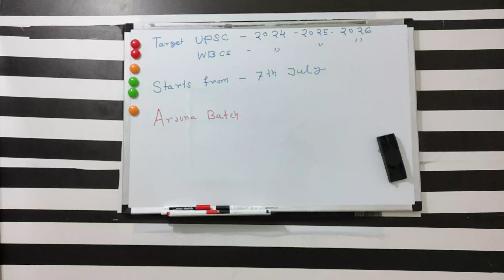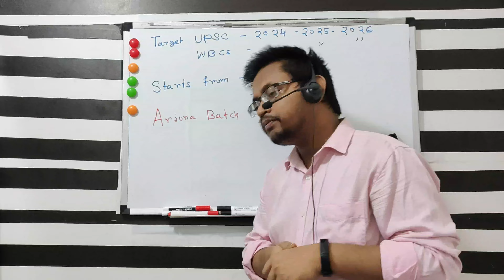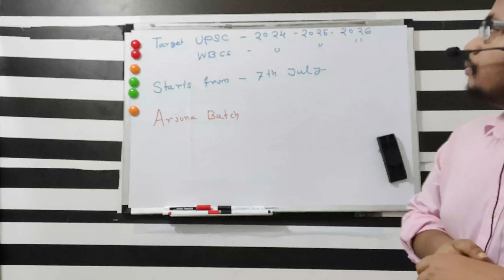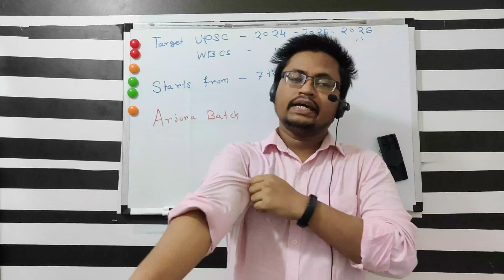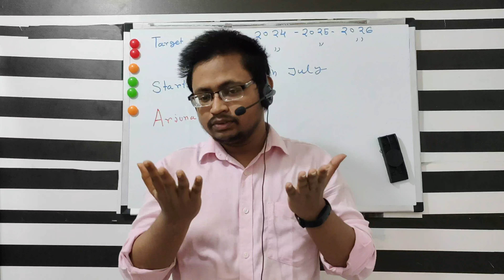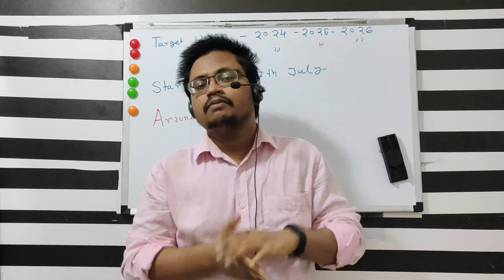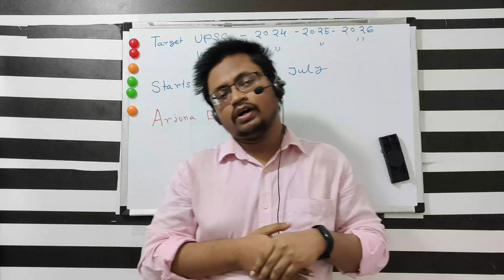WBCS এবং UPSC র জন্য যারা আমার কাছে পড়তে চান, ARJUNA BATCH STARTING FROM 7TH JULY, Upsc & WBCS 2024